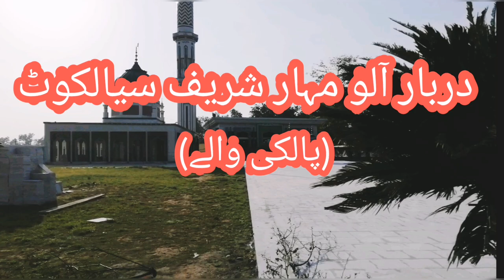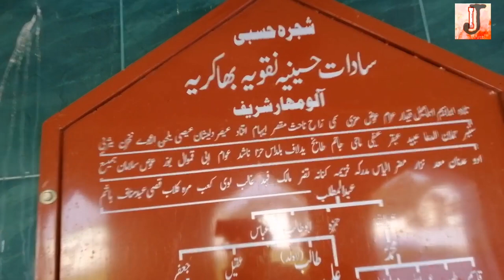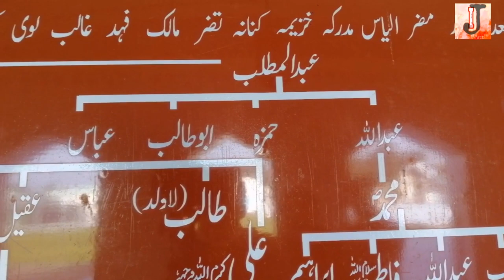Allo Mahar Sharif Darbar and its interesting story (Zaray Shah)// Immii Jutt, Maher Shamas, Faisal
Allo Mahar Sharif is a village and union council of Daska Tehsil, Sialkot District in Punjab, Pakistan. The village lies located 8 km to the west of Daska and 15 km southwest of the district capital Sialkot. It contains the shrines of many Nakshbandi saints and preachers. It is famous as it is the birthplace of prominent Islamic Naqshbandi saint Pir Syed Muhammad Channan Shah Nuri who started the religious lineage (silsila) known as Naqshbandia Mujadadia Aminia.